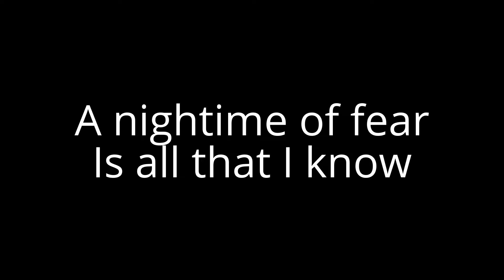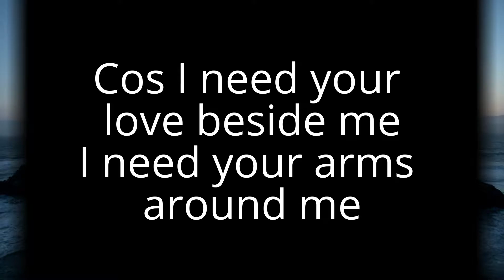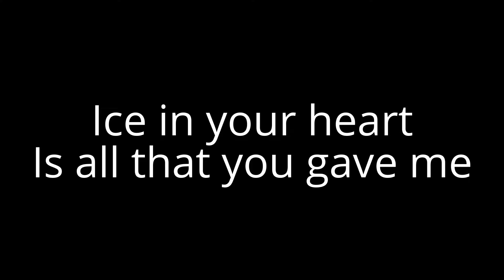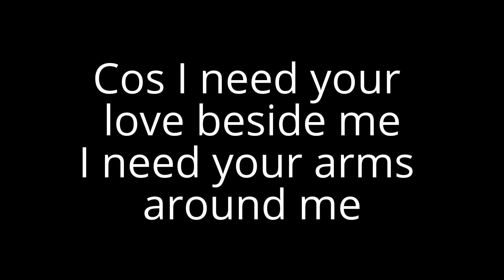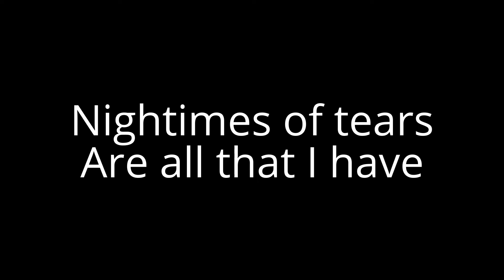A Pillow of Tears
i love this so much and think it came out so much better